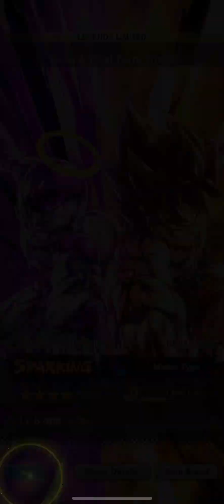4* Goku&frieza showcase on uni rep!! |Dragon Ball Legends